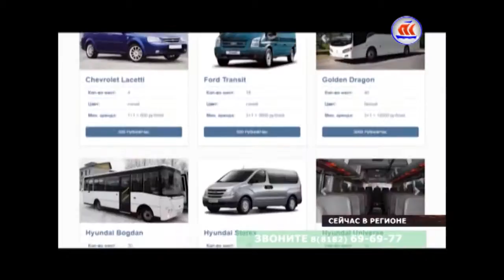07.11.2016 СЕЙЧАС В РЕГИОНЕ 06:00